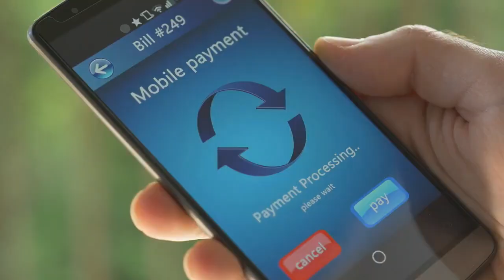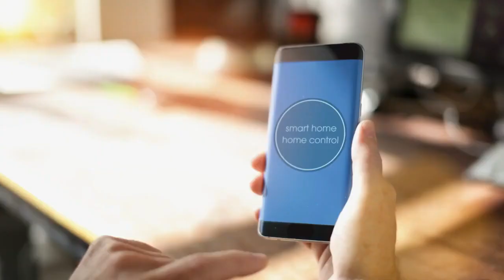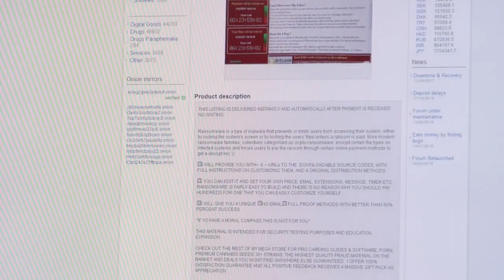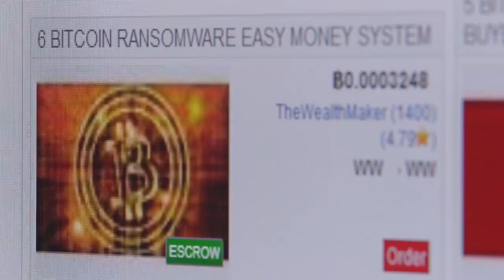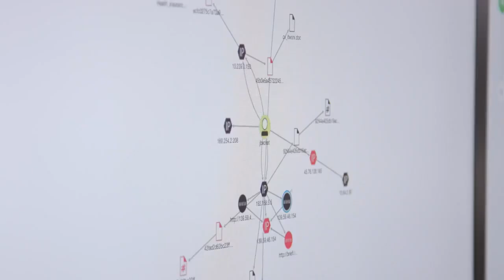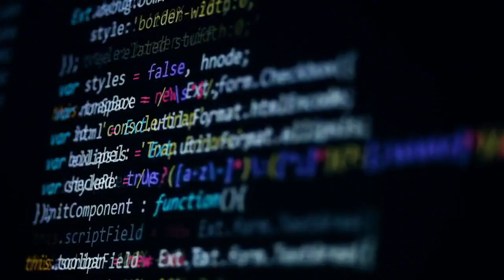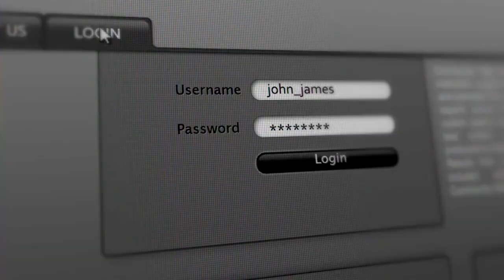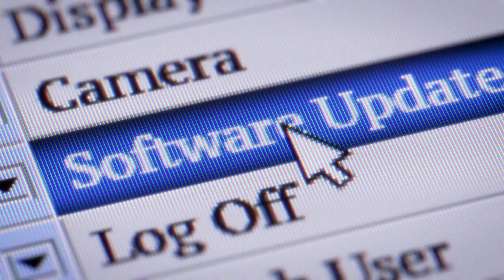Dark Web Fighting Cybercrime Full Hacking Documentary 2022